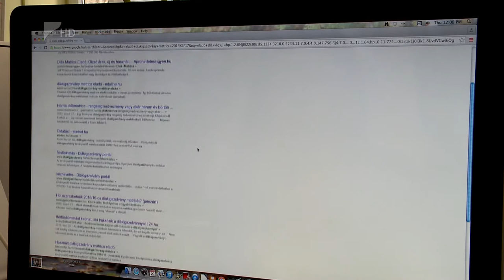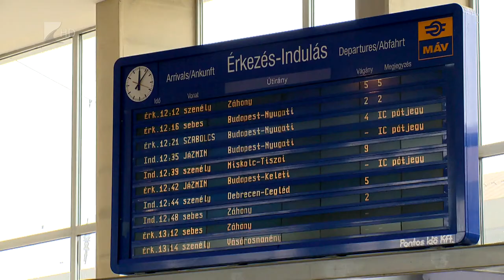Börtön járhat érte - Kölcsey Tv